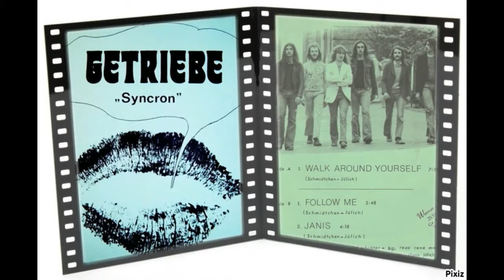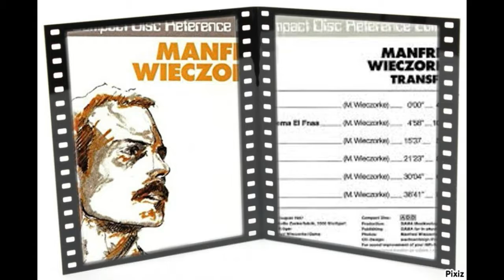DETLEV SCHMIDTCHEN KLAUS PETER MARTZIOL MANFRED WIECZORKE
Ενα μικρό video Γιά τα μεμονωμένα μέλη τώ Eloy καί τήν Προσωπική Δουλειά τους !